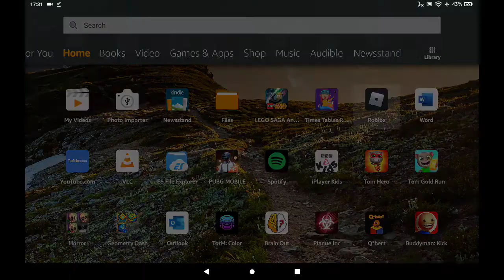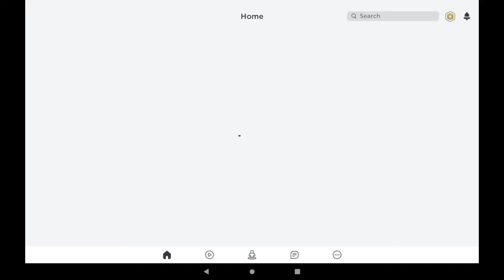Roblox Piggy-Becoming piggy and killing everyone!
The people in that server can get REKT!